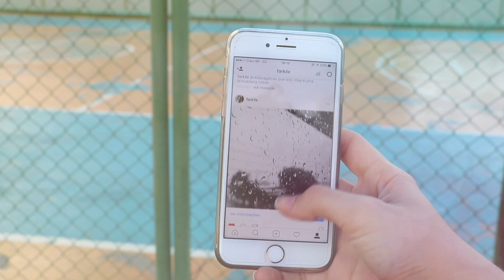VOLTA ÀS AULAS: DANDO UM JEITO NO CABELO!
Gente, esse é o nosso primeiro vídeo do farkilespecial, comentem bastante, curtam e compartilhem. Pois as 2 seguidoras mais especiais ganharão uma caixa recheada de produtos para o cabelo e o meu livro Missão Farkile!

Av. Presidente Dutra, 2701
Caixa Postal 41
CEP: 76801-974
Porto Velho - Rondônia
Deise Souza